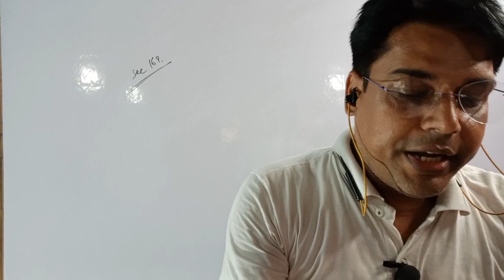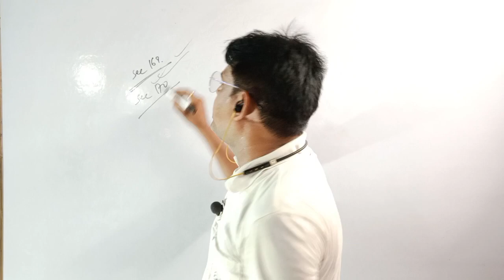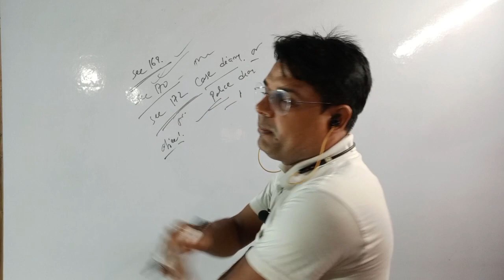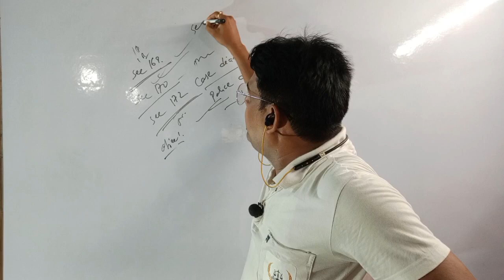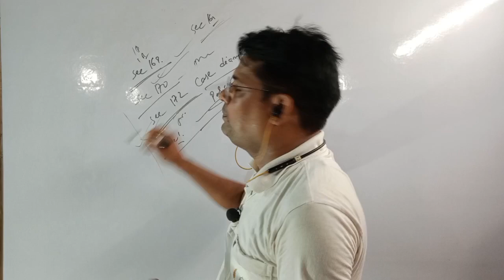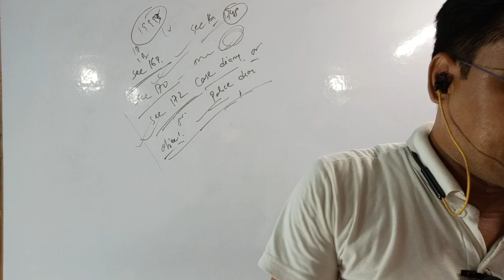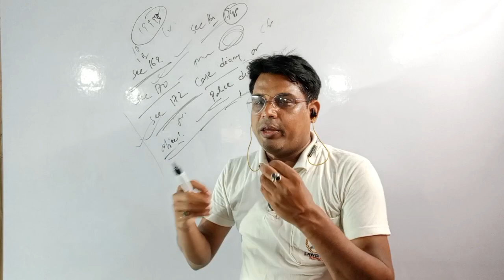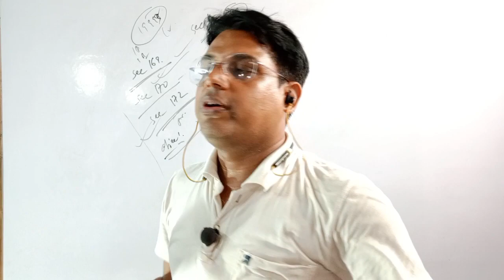sec 169#release of accused#Cr.P.C